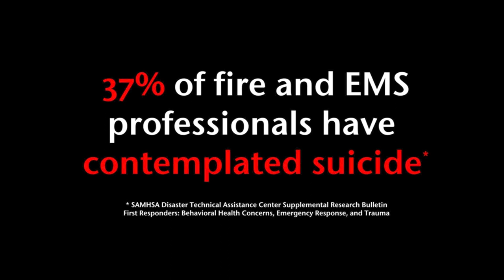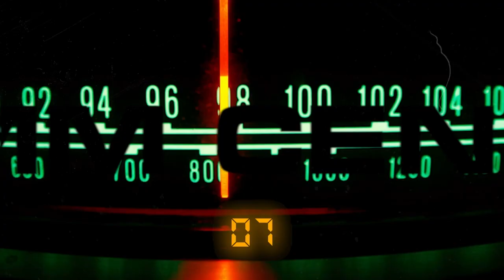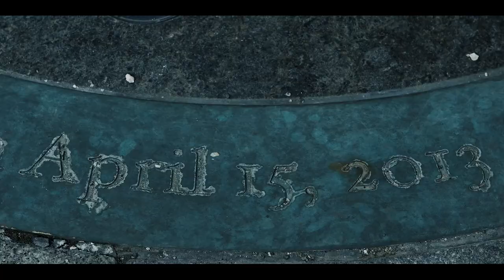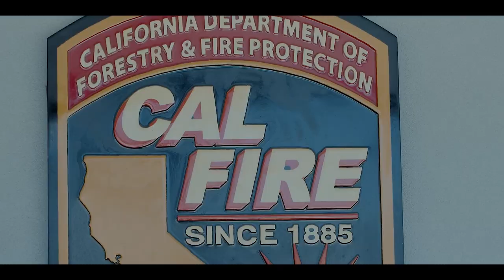Award-Winning Filmmaker Reveals First Responders' Mental Health Crisis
Step into the Comm Center with Drew Breasy and prepare to be moved by the powerful documentary, PTSD 911. Filmmaker Conrad Weaver sheds light on the mental health struggles of 911 dispatchers, cops, and firefighter / paramedics; delving deep into the extraordinary challenges they face daily. This award winning and thought-provoking film has garnered praise and acclaim from professionals.